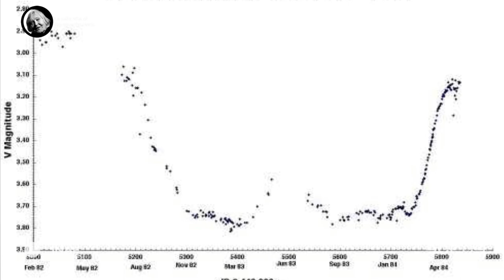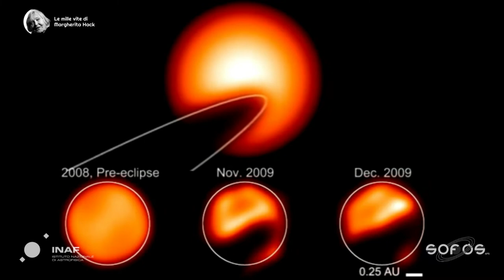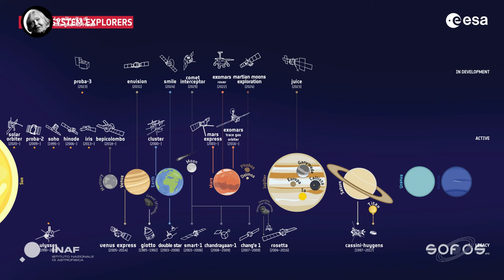Margherita Hack e le stelle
💫 Le stelle sono state il principale oggetto di studio di Margherita Hack. 💫

Margherita ha sempre cercato di trasmettere e diffondere la propria meraviglia di fronte all'immensità del cielo attraverso conferenze, libri e interviste.

Nel febbraio 2012 ci ha regalato una piacevolissima chiacchierata, nella sua casa di Trieste, in cui raccontava ai bambini il suo pensiero sulle bellezze del cosmo, su quello che sarà il futuro dell'esplorazione spaziale e sul destino ultimo del nostro pianeta.

Questo è solo il primo di una serie di video interviste ad amici e colleghi che hanno conosciuta Margherita e ci racconteranno aneddoti e curiosità sull'astronoma più famosa d'Italia. Un modo per ricordare insieme a tutti voi, i 100 anni dalla nascita di Margherita.

Il progetto "Le mille vite di Margherita Hack" prevede l'uscita di due video al mese per circa 6 mesi, uno il 12 e uno il 29, alle ore 12.00. Ascolteremo racconti anche personali su Margherita di: Sandra Cavallini (attrice), Flavio Fusi Pecci (astronomo), Massimo Polidoro (CICAP), Steno Ferluga (astrofisico) e tanti altri ancora.